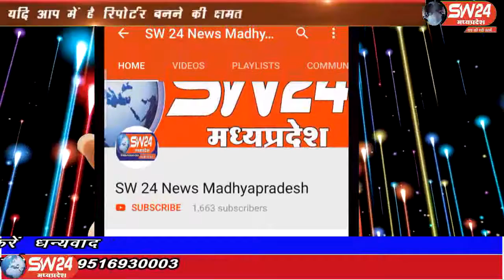sw24news maheswar, 18.09.2019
मध्यप्रदेष के खरगोन जिले के महेश्वर नगर में विश्वकर्मा जयंती बड़े ही धूमधाम से मनाई गई। सृष्टि के निर्माता विश्वकर्मा जी की जयंती समाज के लोगों ने बड़ी धूमधाम से निकालीsw24news